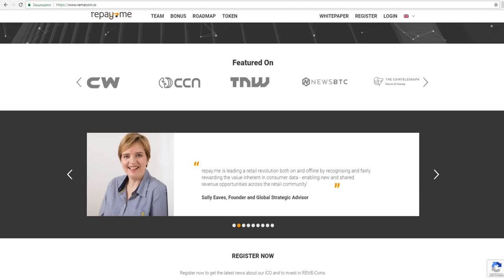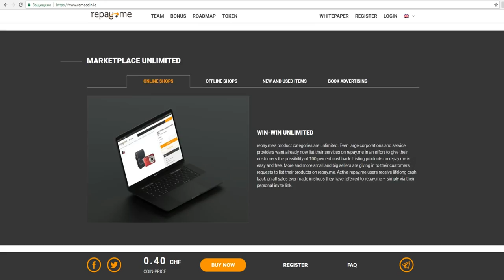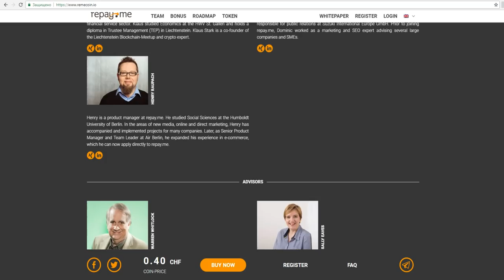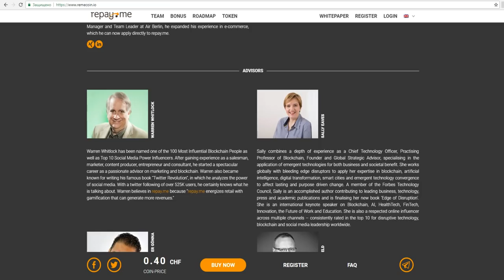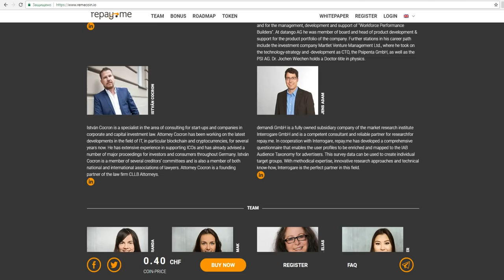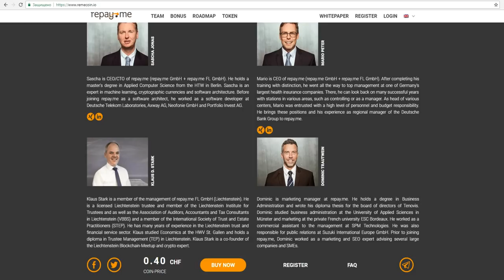Обзор Проекта REME-Coin (REME)